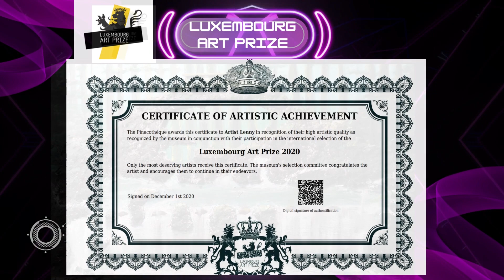"DESTINY" Embracing the Past and Present...and Looking forward to a bright Future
Produced and Edited: by LenLeRu
Genre: Based on True to Life Events

Date Completed: April 24, 2023